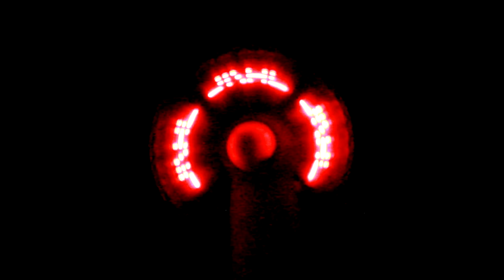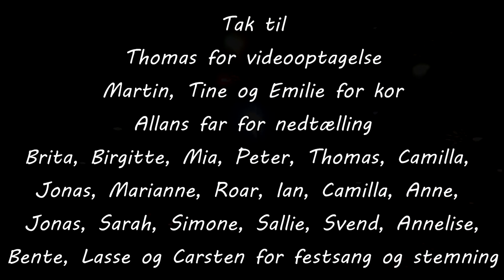JAS - Godt nytår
JAS nytårs nummer med gæster

Tak til:
Thomas for videooptagelse
Martin, Tine og Emilie for kor
Allans far for nedtælling

Og speciel tak til:
Brita, Birgitte, Mia, Peter, Thomas, Camilla,
Jonas, Marianne, Roar, Ian, Camilla, Anne,
Jonas, Sarah, Simone, Sallie, Svend, Annelise,
Bente, Lasse og Carsten for festsang og stemning